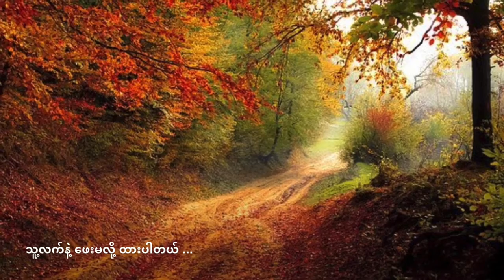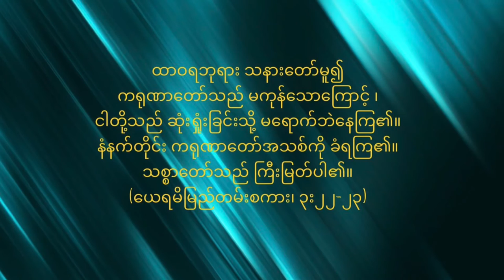Ebezener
Title : Ebezener
Composer : Hay Tar
Vocalist : Thomas Mya Thwin